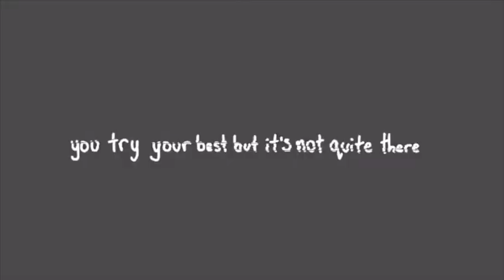Everything Stays || Dreamtale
Haha Nightmare ghost go brrr.
This is so lazy ow I'm sorry I only have motivation to mess with Dreamtale rn
I'll try and get some more stuff out and get on a somewhat okay upload schedule.